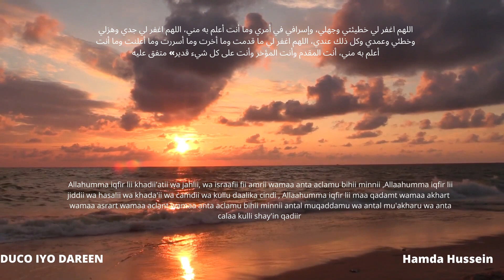Ducada 24aad |Duco iyo Dareen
اللهم اغفر لي خطيئتي وجهلي، وإسرافي في أمري وما أنت أعلم به مني، اللهم اغفر لي جدي وهزلي وخطئي وعمدي وكل ذلك عندي، اللهم اغفر لي ما قدمت وما أخرت وما أسررت وما أعلنت وما أنت أعلم به مني، أنت المقدم وأنت المؤخر وأنت على كل شيء قدير

Allahumma iqfir lii khadii'atii wa jahlii, wa israafii fii amrii wamaa anta aclamu bihii minnii ,Allaahumma iqfir lii jiddii wa hasalii wa khada'ii wa camdii wa kullu daalika cindi , Allaahumma iqfir lii maa qadamt wamaa akhart  wamaa asrart wamaa aclant wamaa anta aclamu bihii minnii antal muqaddamu wa antal mu'akharu wa anta calaa kulli shay'in qadiir